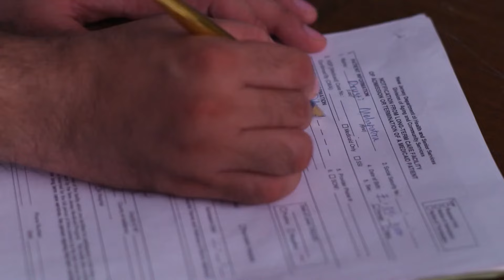Sunanda to Help Drusti - Odia TV Show - Highlights - Zee Sarthak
A young girl, Drusti, possesses the powers to see the impending dangers. Fate compels her to marry Dibya, who doesnt accept her as his wife. However, she fights for her rights and protects Dibya.